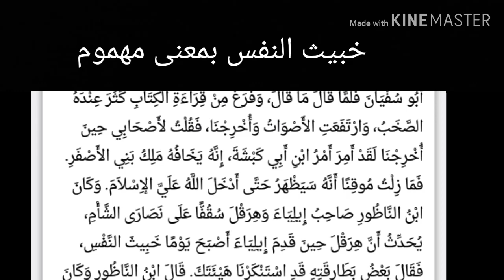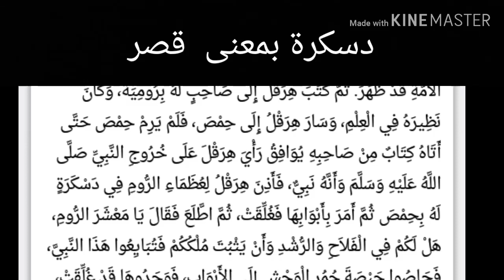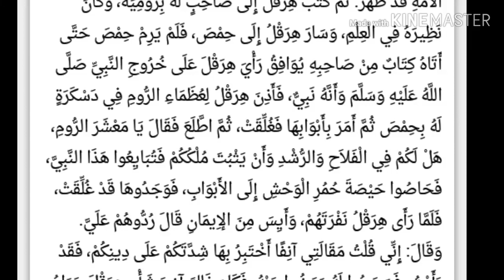قصة هرقل مع قومه بعد سماع كتاب رسول الله عليه الصلاة والسلام والفوائد المستنبطة من فعله للشيخ سفيان